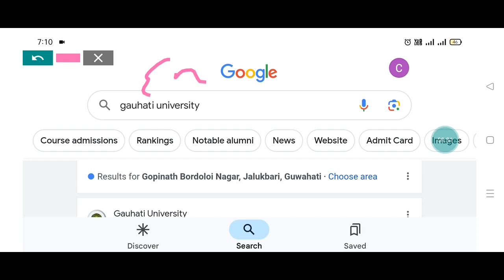New Question Pattern of Gauhati University BALLB/ LLB Entrance Exam 2023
This video contains discussion on Question Pattern of Gauhati University BALLB and LLB Entrance Exam 2023.